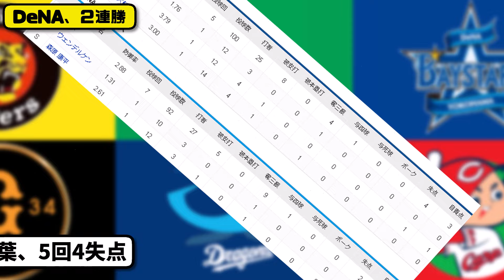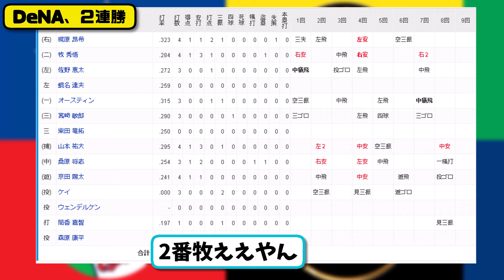【4位vs5位】DeNAベイスターズが中日ドラゴンズに5-2で勝利…9月13日2連勝で貯金4…先発ケイ7回2失点6勝目…梶原&佐野&牧&オースティンが活躍【最新・反応集・なんJ・2ch】プロ野球